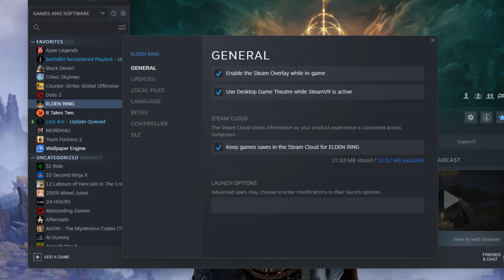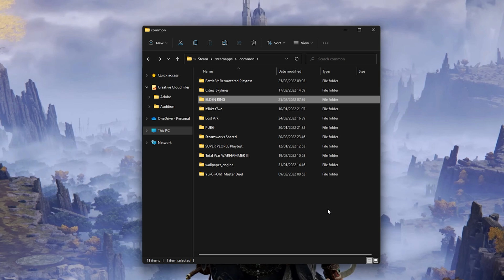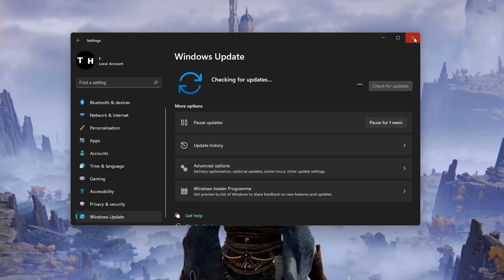How To Fix Elden Ring Not Loading, Not Launching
A short tutorial on how to fix the issue when Elden Ring is not launching or not loading into the game on your PC

Timestamps:
0:00 - Introduction
0:16 - Verify Game Files
0:40 - Launch Option
0:57 - Game Compatibility
1:28 - Display Settings
1:41 - Task Manager
2:16 - Windows Update
2:27 - Update Graphics Driver